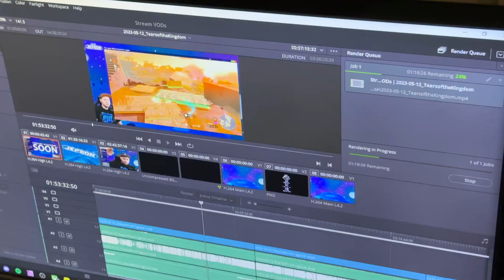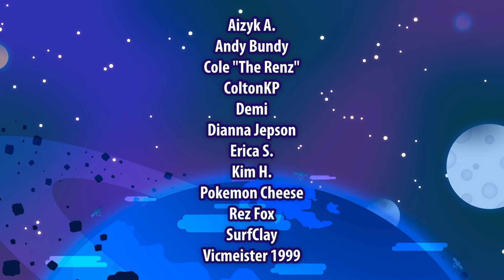Z E D L A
The Legend of Zedla is here! Let's go with Dan and Stephen to grab the game!
🐦 Tweets • @JoshJepson
⏰ ClickClock  • @thejoshjepson

Josh Jepson starts a month-long daily vlog journey during an anual event he calls "Everyday May" -- Streaming and Vlogging every day, Josh will be sharing his experiences, creating goals and developing a whole new chapter of life.

Today Josh, Dan and Stephen go to pick up the acclaimed video game Zelda: Tears of the Kingdom! Josh also opens up some boxes from Elgato for his new stream setup~